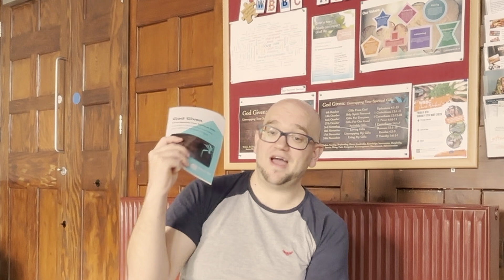God Given Launch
This autumn, as we think together about our God given gifts, we have produced a resource to help everyone in our church family to discover, grow and use the gifts that God has given them.

You can pick up your copy from our church buildings or get in touch to find out more.